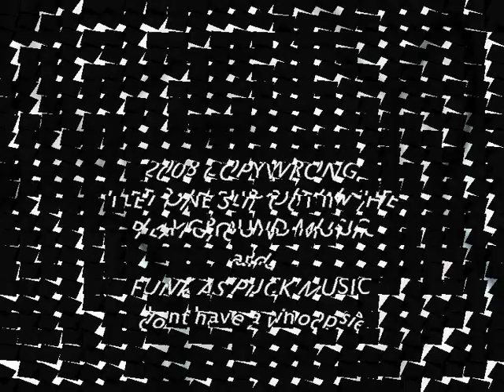I GOT VD by ARCADE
a video for our song I GOT VD, inspired by the Prefects clasic tune VD